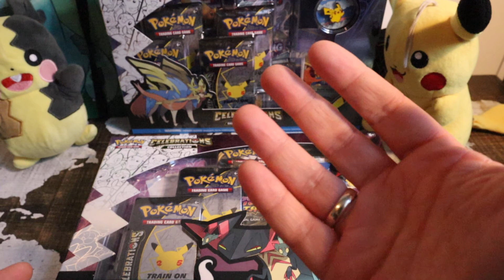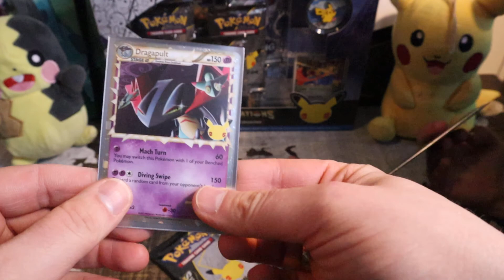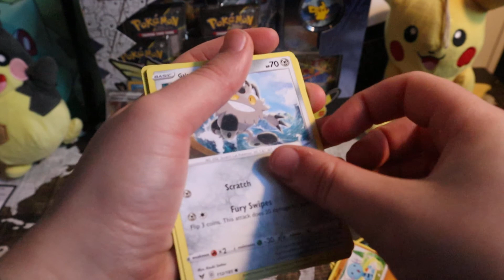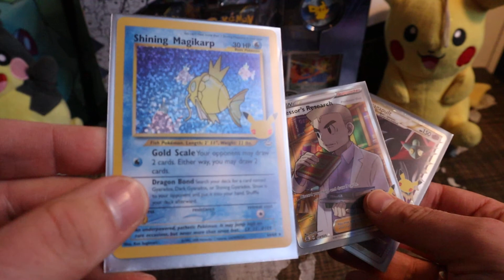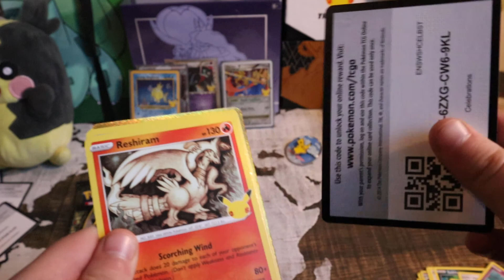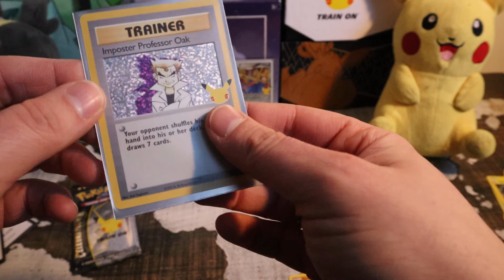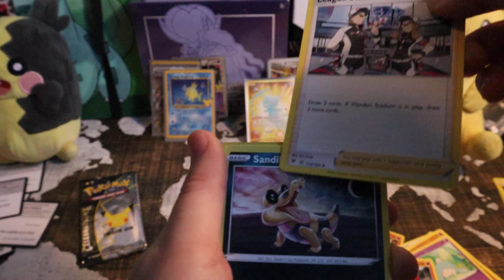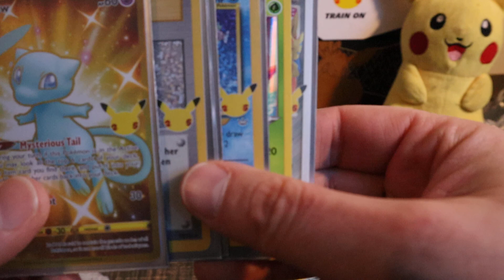Pokemon Celebrations Opening. Dragapult i Zacian Box - Złoty Mew?!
Siemanko

Z tej strony Pokestop.

Dzisiaj dwa pudła w jednym odcinku. Wpada złoty Mew i od razu robi się jakoś tak przyjemniej.